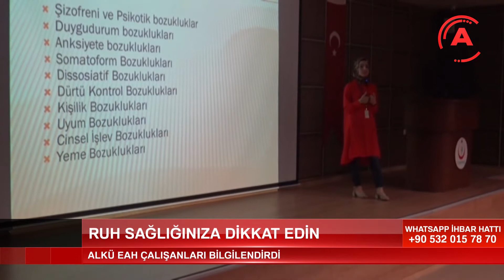RUH SAĞLIĞINIZA DİKKAT EDİN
10 Ekim Dünya Ruh Sağlığı Günü kapsamında ALKÜ Alanya Eğitim ve Araştırma Hastanesi bünyesinde hizmet veren Toplum Ruh Sağlığı Merkezi, ruh sağlığı hastalıklarına dikkati çekmek, toplumda farkındalığı ve anlaşılırlığı arttırmak adına bazı etkinlikler düzenledi.